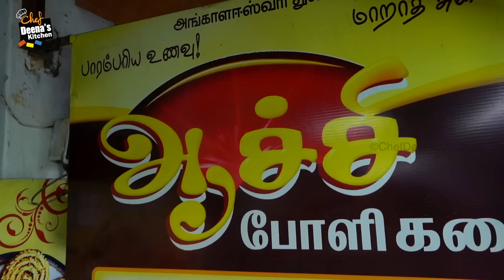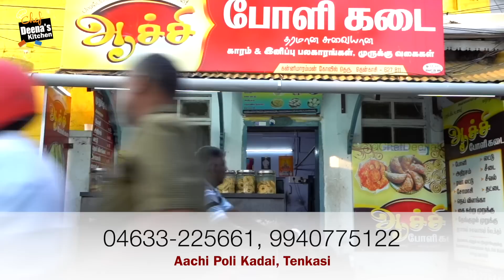தென்காசி ஆச்சி போளி கடை பருப்பு போளி செய்வது எப்படி | Poli Recipe | CDK 1127 | Chef Deena's Kitchen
Tenkasi Achi Poli
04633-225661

Tenkasi Paruppu Poli
Gram Dal - 1/4 KG
Sugar - 300g
Maida - 1/2 Kg
Coconut Oil - As Required
Ghee - 100ml